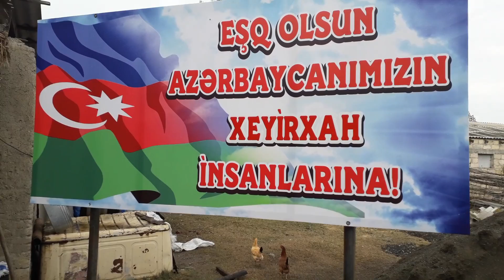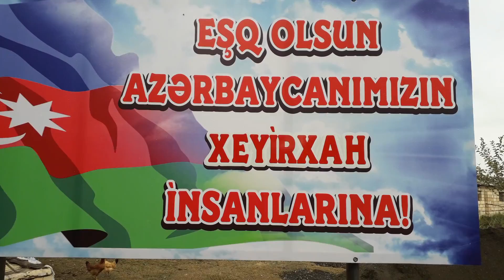XƏYYAM KİŞİNİN EV TİKİNTİSİNƏ NÖBƏTİ BİR MAŞIN KUBİK ALINDI VAR OLSUN XEYİRXAH İNSANLAR.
Elşən Mustafayev